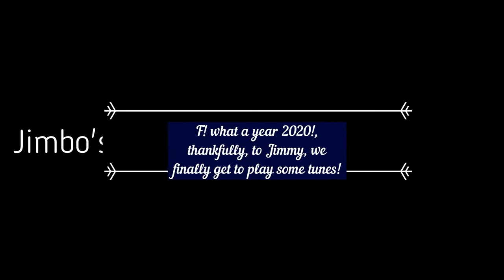The Rod Knockers at Jimbos Entire gig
Live from Jimbo's patio, Sept 27 2020. The Rod Knockers Blues Band
On a warm breezy Sept day we got together  at the local.
See "more" for set list.

For guitar geeks, the Tele is a pine body partscaster put together by the guitar player. Pine body by RV music out of Quebec  Canada. Craig Vineham Old Dog P90 in the neck and a Classic B bridge pickups out of Newfoundland Canada, Allparts vintage 50's neck out of not Canada (w/classic Rod Knockers logo, (Uncle Nerky's waterslide). Playing this through a Traynor YCV20WR amp, out of Toronto Canada!  Oh yeah, the guitar player is out of London Canada! Eh!

1st Set
Key to the Highway: Charlie Segar, 1940, Jazz Gillum 1940, Big Bill Broonzy
1941 (00:43)
Blues Jam in Bf: everyone who's ever jammed with a trumpet player. (06:00)
Route 66: Bobby Troup, 1946 (11:45)
Jimmy Reed Highway: Omar Dykes, 2007 (17:45)
BLues like midnight: (Blues Yodel #6; Jimmy Rodgers, 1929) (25:03)

2nd set
Sweet Virginia: Jagger / Richards, 1972 (32:00)
Statesboro Blues: Blind Willie McTell, 1928 (39:10)
Six Strings Down: Eric Kolb, Aaron Neville, Charmaine Neville, Cyril
Neville, Kelsey Smith, Jimmie Vaughan; 1994 (47:40)
Mojo Hand: Lighting Hopkins, 1960 (54:00)

3rd set
Dust My Broom: Robert Johnson, 1936 (1:04:30)
Bright Lights Big City / Baby what you want me to do: Jimmy Reed, 1960, 1959
(1:12:35)
TBone Shuffle: Mr Aaron Thibeaux (Tbone) Walker, 1947 (1:24:49)